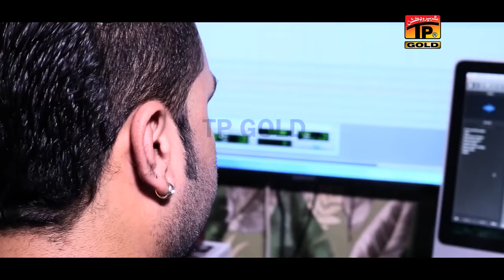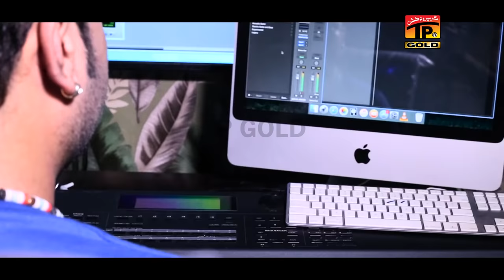Jina Asi Roye Teri Yaad Wich Sajna | Zaheer lohar Feat Jia Hashmi | Latest Punjabi Sad Song 2019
♫Song -- "Jina Asi Roye Teri Yaad Wich Sajna"

♫Singer--  "Zaheer lohar"

Set Teri Yaad as your Caller Ring Back Tune